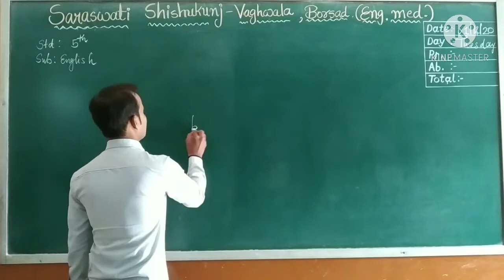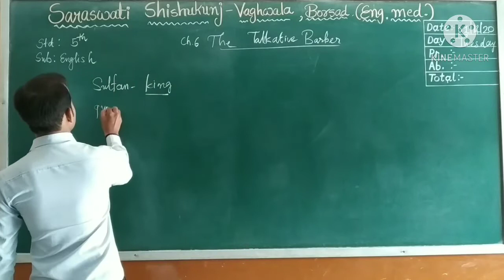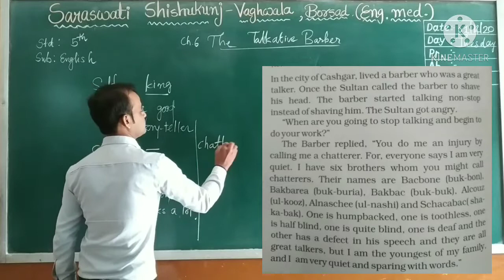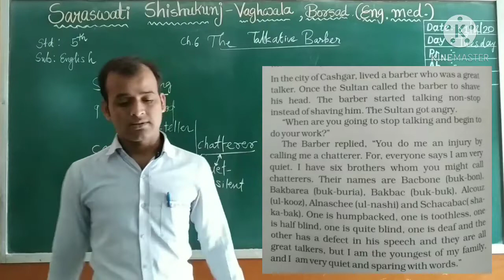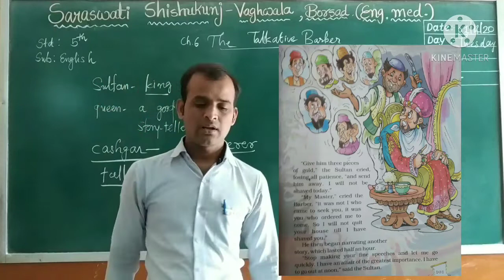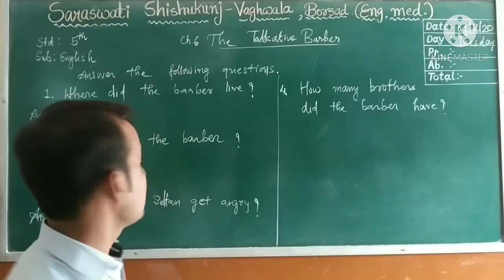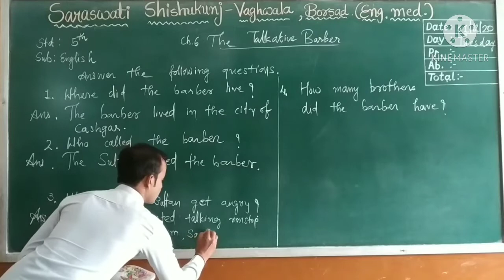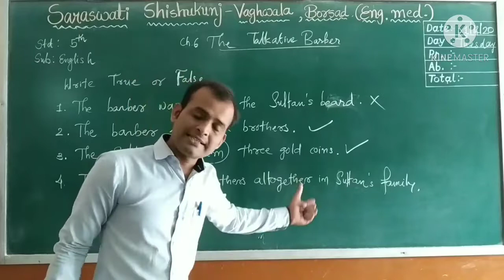5 ENGLISH CH 6 THE TALKATIVE BARBER PART 1 01 12 2020